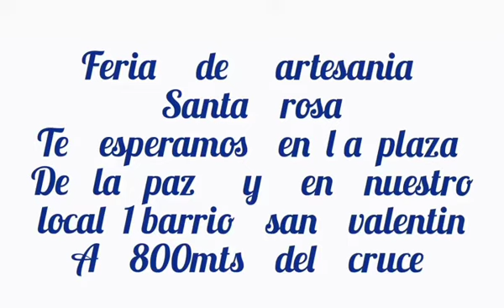Feria de Artesania